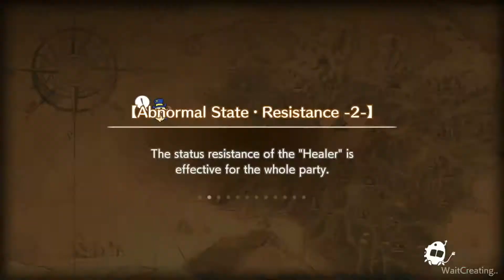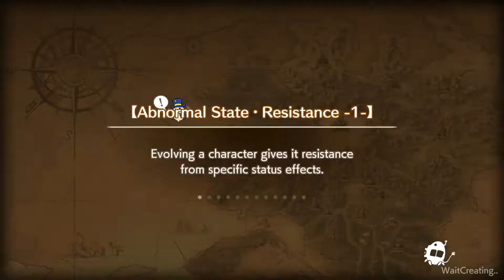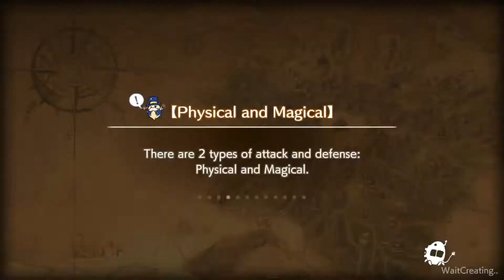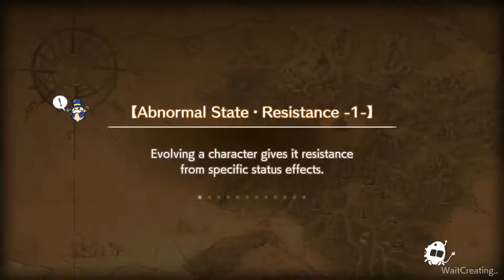Caravan Stories Playthrough Part 6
Caravan Stories
Playstation 4

Credit for this game goes to Aiming Inc.